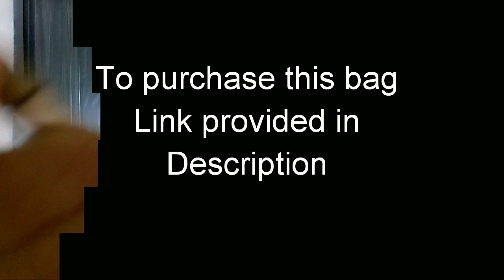Unboxing and Review of Quechua Hiking Backpack | Lightweight 10 Litres.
TECH ULTRA Welcomes You!

To purchase Quechua Hiking Backpack:-

Unboxing and Review of Quechua Hiking Back pack.

TECH ULTRA.